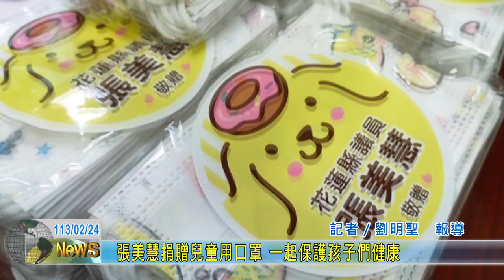20240224 08 張美慧捐贈兒童用口罩 一起保護孩子們健康